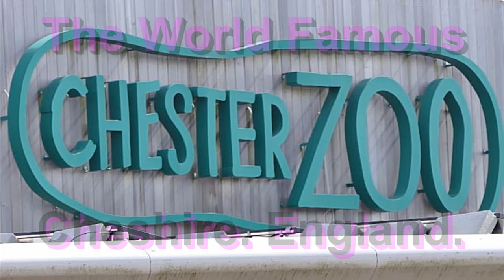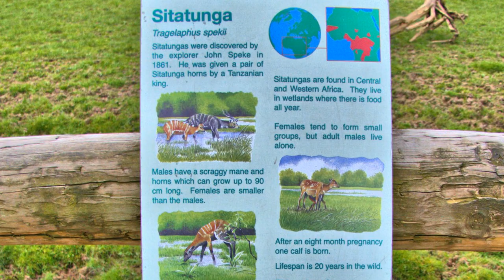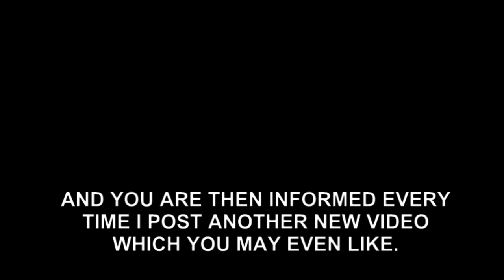CHESTER WORLD FAMOUS ZOO. APRIL. 2017.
Shot in 4k and THEN down sampled to 1080p here on YouTube.
NOTE: Back at the turn of the twentieth century, a boy named George Mottershead was taken to a zoo in Manchester. What George saw that day inspired him to do something different.Determinedly he told his father: ‘When I have a zoo, it won’t have any bars.'George never forgot that day, or the vow he made. In 1930, now grown up and with a family, he bought Oakfield House and seven acres of land for £3,500. And with him, he brought a group of animals from a zoo at Shavington, near Crewe... the first animals of Chester Zoo.
The zoo opened in 1931, and in 1934, the North of England Zoological Society was born. Keeping the young zoo open through the Second World War was no mean feat. But George did it. (As you can tell, he wasn’t one to give up easily.)With the war over, the zoo began to grow – fast. One of the zoo’s slogans back
then was, ‘Always building.’ George’s amazing energy, enthusiasm and skill earned him an OBE, and honorary Master of Science degree, and a term as President of the International Union of Zoo Directors.By the time he died in 1978, aged 84, George’s dream of a ‘zoo without bars’ was well and truly flourishing at Chester. How amazed and proud he’d be today, to see the huge estate that it now  in total, is about 500 acres. The zoo itself takes up a massive 125 acres – more than ten times the size of that first bit of land George
bought in 1930! There are now 170 buildings at Chester Zoo, from the animal exhibits to the shops, restaurants, toilet blocks and admin offices. Plus, of course, the original Oakfield House itself and stable block, which are both Grade II* listed. There is a long history at Chester Zoo. It hasn’t always been easy (George had to fight opposition to his very first zoo in the 1930s). But the Zoo has always come through stronger than ever. Today, it is not only the
UK’s most popular zoo, and one of the top 15 in the world; it is also a highly respected centre for global conservation and research, and passionate campaigners for wildlife. All because one little boy cared deeply about animals, more than 100 years ago.